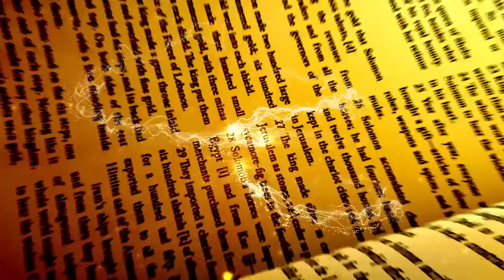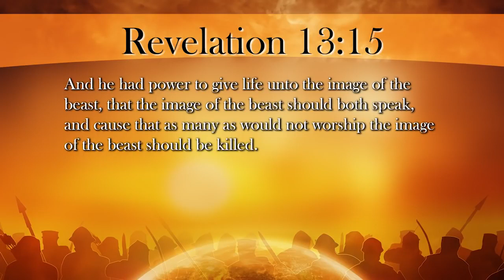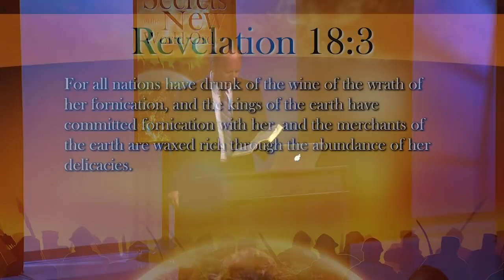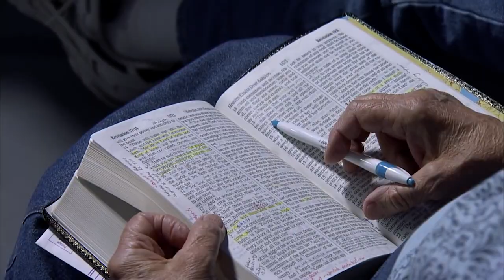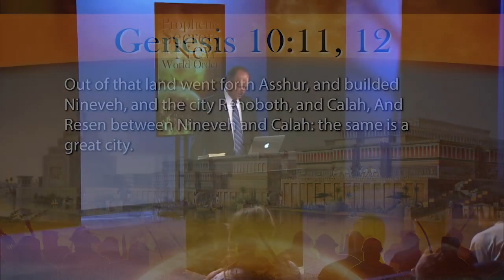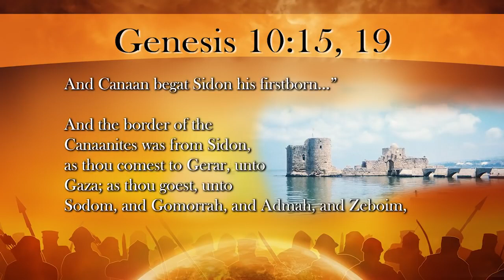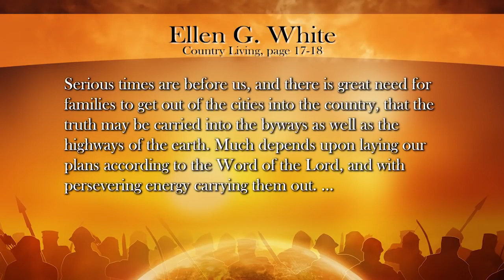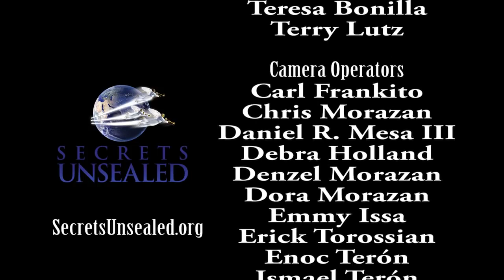1 of 12 Prophetic Secrets of the New World Order. Nimrod's New World Order. Hal Mayer